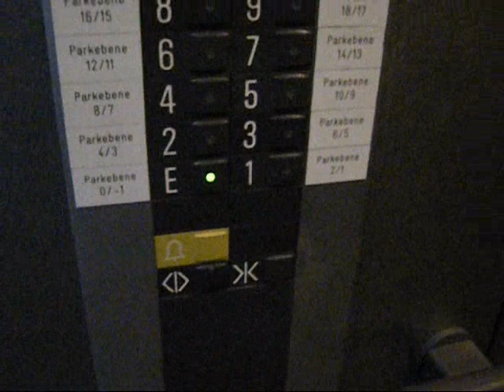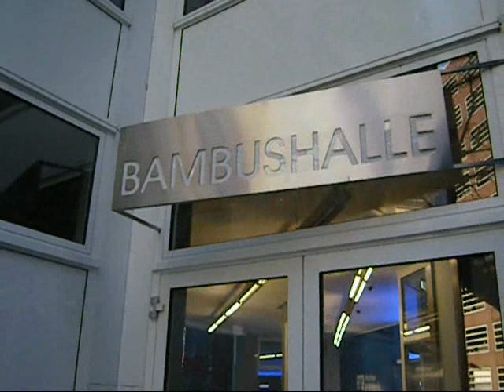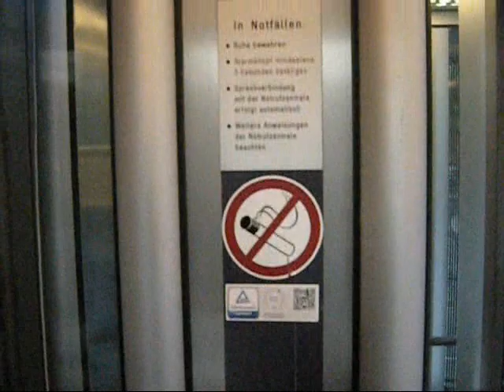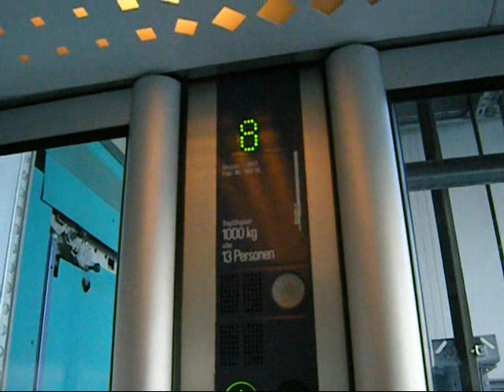1992 Schindler panoramic lift in an office building in Berlin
Going through the roof of the bamboo hall ...